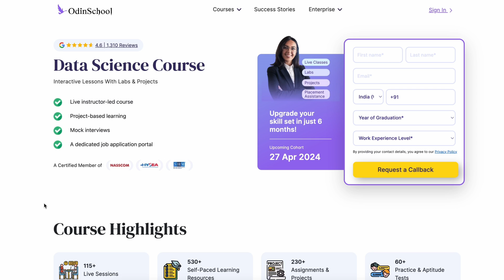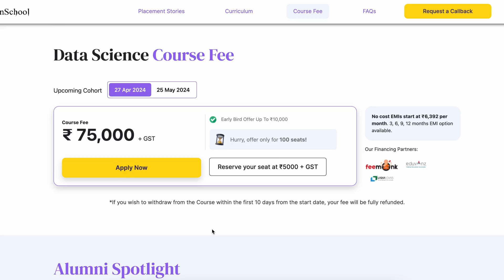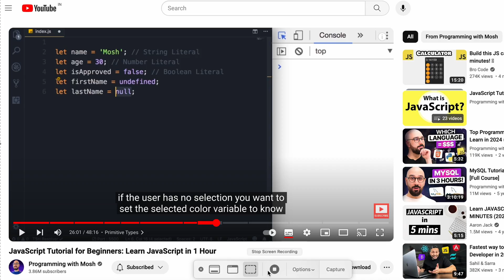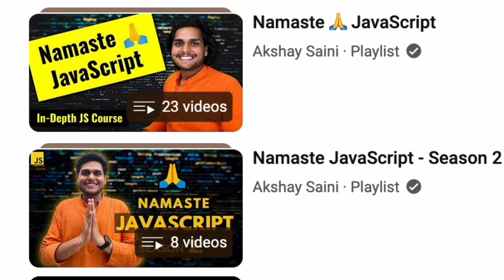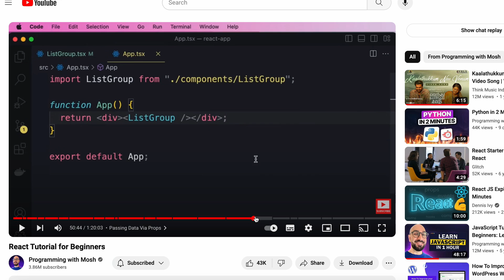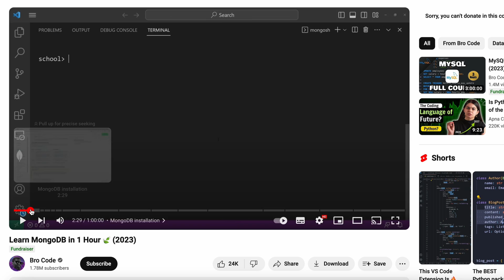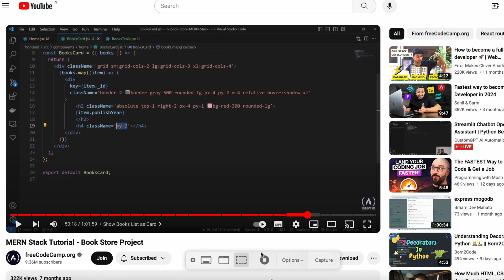Epic🔥How to get Mern Full Stack Developer Job Easily🔴😳Evlo easy ah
Incredible😳Become Mern Stack Developer in 30days🔥🔴Evlo easy ah